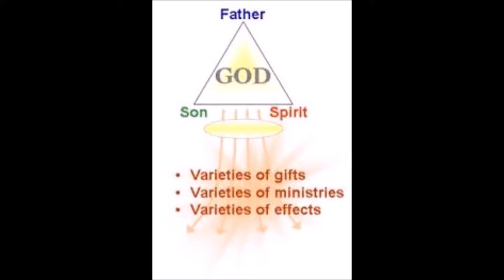590. Have You Recieved the Holy Ghost Since You Believed?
What is the Holy Spirit? Does the fire of the Holy Spirit exist today?Today, many  people are testifying how the Holy Spirit has healed them of Cancer, Heart disease, Chemical Addiction, etc...